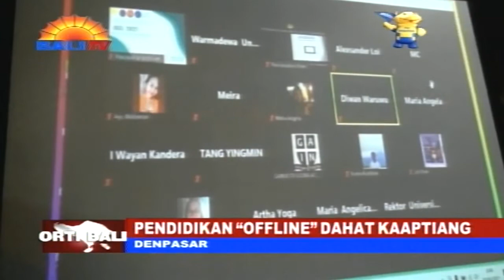PENDIDIKAN “OFFLINE” DAHAT KAAPTIANG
RISAMPUN KASUS COVID 19 NEDUNANG, AKEH KRAMA SANE NGAPTIANG PENDIDIKAN SIDA MAWALI KALAKSAYANG  OFFLINE, NGAWIT PENDIDIKAN SEKOLAH DASAR NGANTOS PERGURUAN TINGGI. KAAPTING RING WARSA SANE JAGI RAUH, PENDIDIKAN OFFLINE SIDA KAMARGIANG.